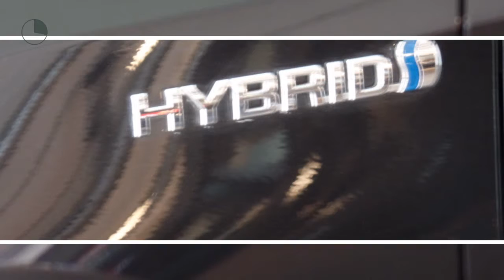Toyota Auris 1.8 HYBRID DYNAMIC Automaat | Bluetooth